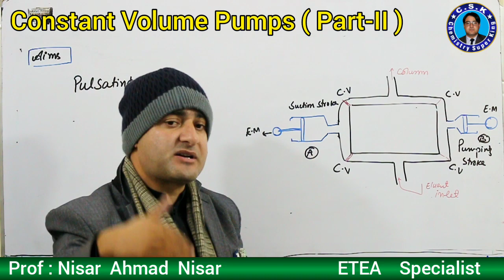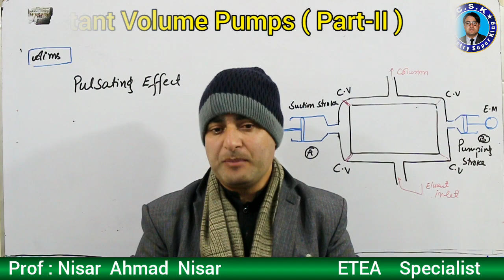HPLC || Constant Volume pumps || Dual piston reciprocating Pump || Bs Series || Analytical Chemistry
This video is about constant volume pump used in HPLC.
Link of related video is given as